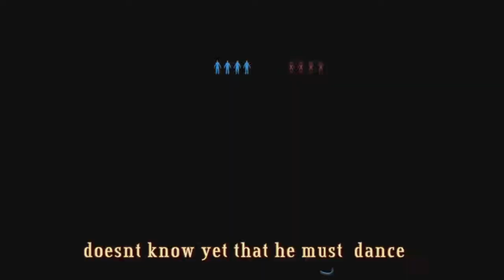The Teabag Team music video (gameplay from The Last Of Us) with me, Penny, Jack and Yolai.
This video shows the awesome Teabag Team doing what we do best: kicking ass and teabagging!

Special thanks to my friends Penny, Jack and Yolai!
Yeeeeeeaaaaahhhhh! xD

I used music from The A-Team and from my favorite band Rammstein.